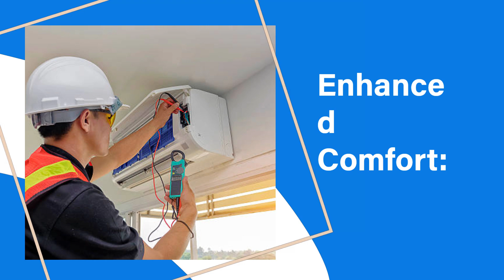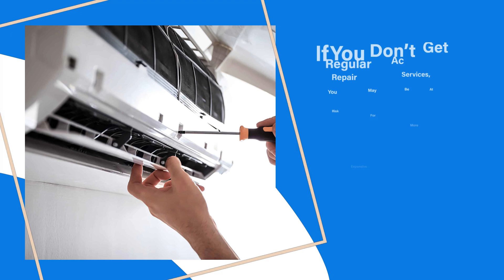Stay Cool And Comfortable: The Top Benefits Of AC Repair Services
When your AC breaks down, it can be a frustrating and uncomfortable experience. That's where AC repair services can help with that. Professional AC repair services can help ensure that your air conditioning unit runs smoothly and efficiently, providing a cool and comfortable environment.

0:02 Stay Cool And Comfortable: The Top Benefits Of AC Repair Services
0:26 Improved Efficiency:
0:42 Enhanced Comfort:
1:00 Improved Air Quality:
1:16 Reduced Risk of Expensive Repairs:
1:32 Extended System Life:
2:00 At True North Air Conditioning
2:10 Find Us On Google Maps

True North Air Conditioning
Address: 511 W Guadalupe Rd Suite 7, Gilbert, AZ 85233, United States